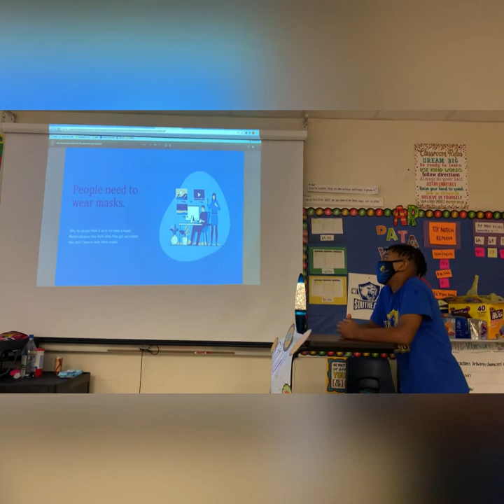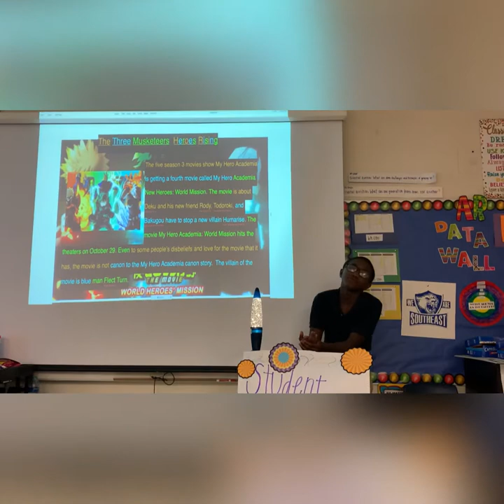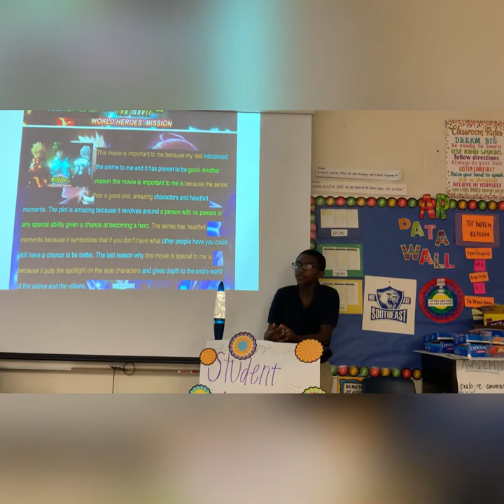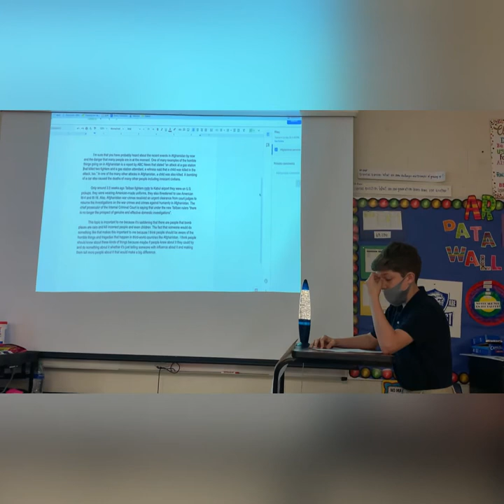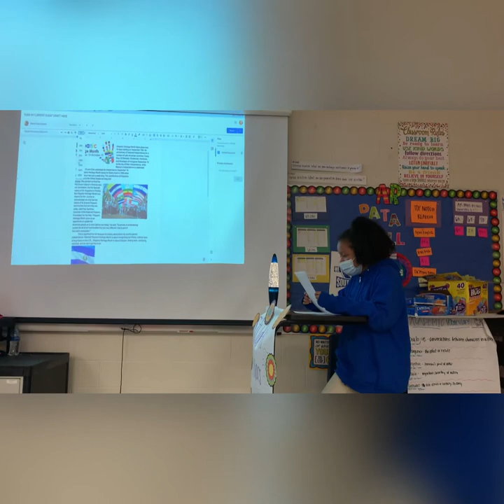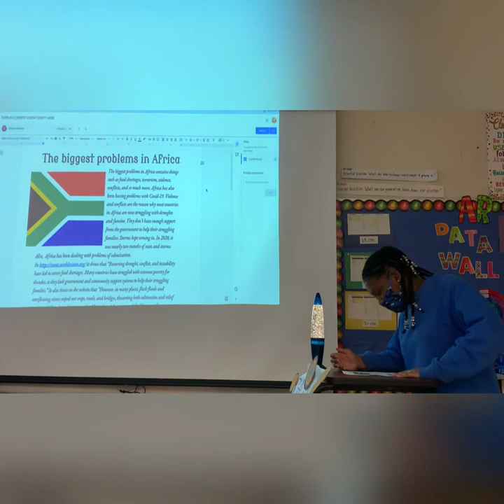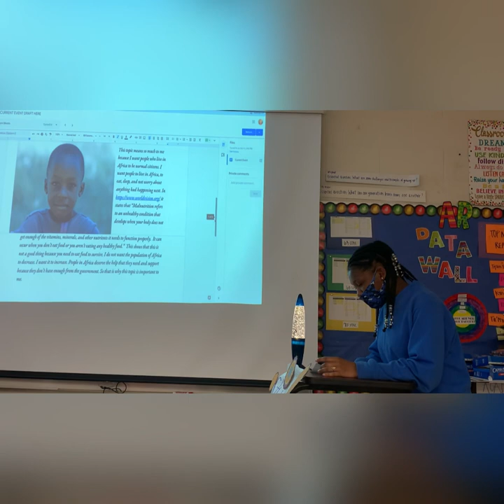Current Event Presentations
Students were required to research a current event topic that was significant to them, write an article/presentation using credible sources, and present aloud to the class. THEY BLEW IT OUT THE PARK!!! Student journalists, innovators, leaders—this is what I desire to cultivate with this God-given opportunity I’ve been given to pour into the new generation! WATCH THEM BE GREAT!